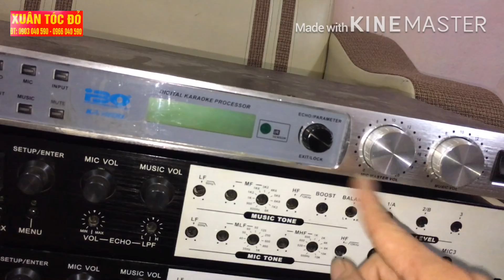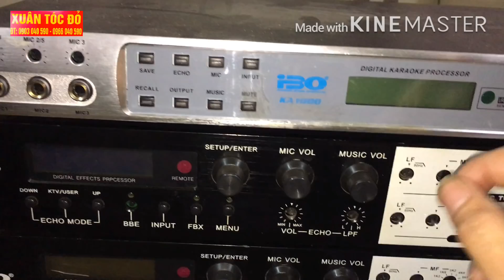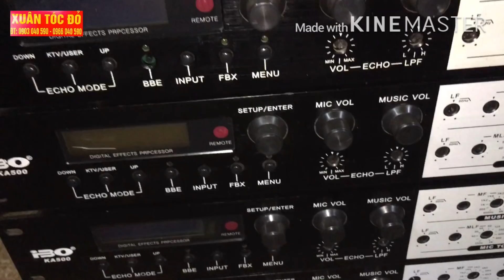Vang CƠ Lai SỐ IBO - KA500 Chống hú cực hiệu quả & dễ sử dụng!!!...